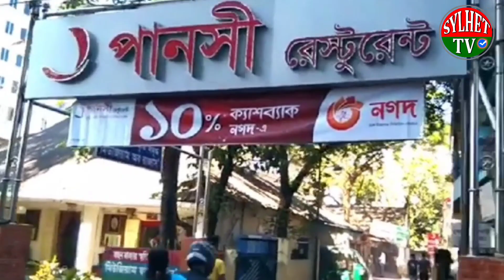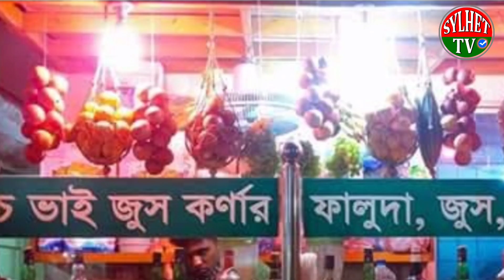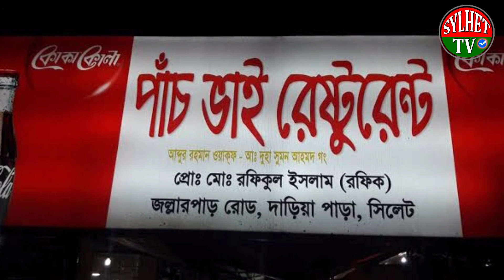পাঁচ ভাই ও পানসী কে জরি*মানা | Sylhet news today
পাঁচ ভাই ও পানসী কে জরি*মানা | Sylhet news today সিলেট পাঁচভাই পানসী @somoynews360